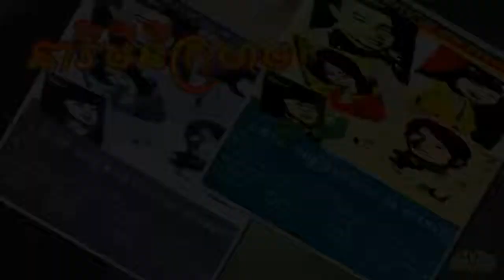Neary Mini Krahorm / នារីមីនីក្រហម - អ៊ឹង ណារី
ច្រៀងដោយ: អ៊ឹង ណារី